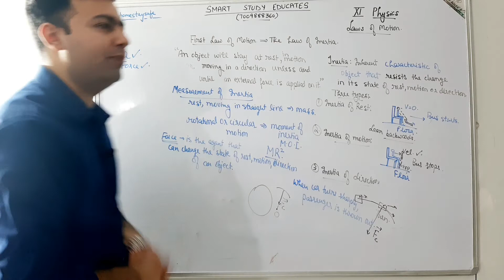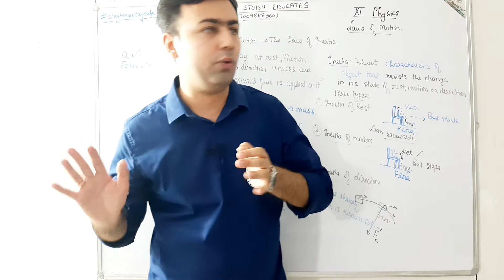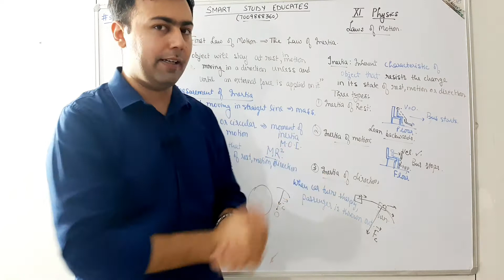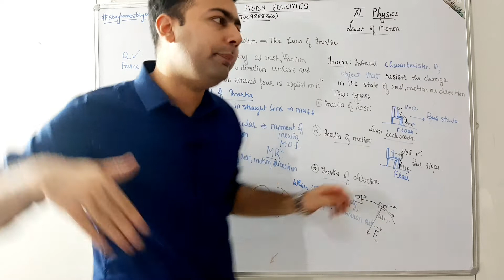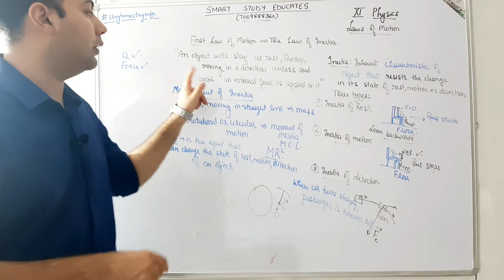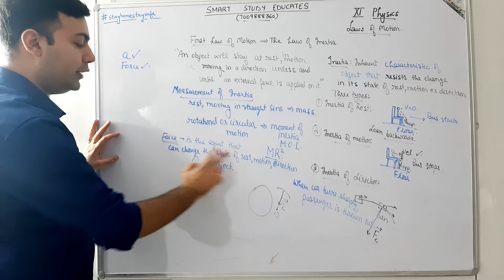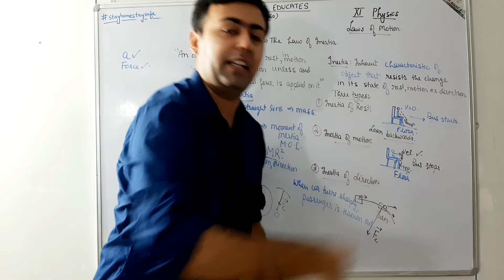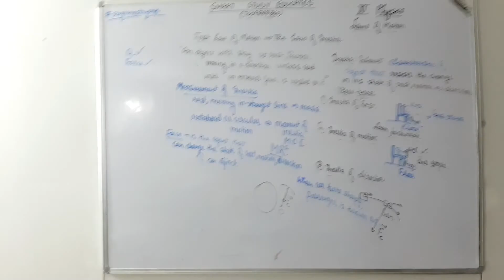XI Physics | Laws of Motion | First Law of Motion | Law of Inertia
In this video we learn about the experiment by Galileo Galilei and inertia.